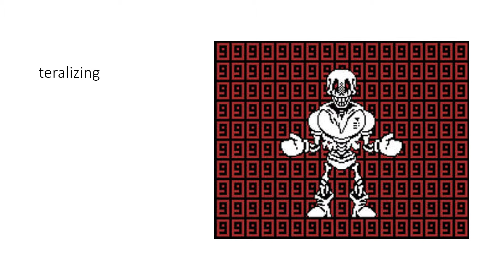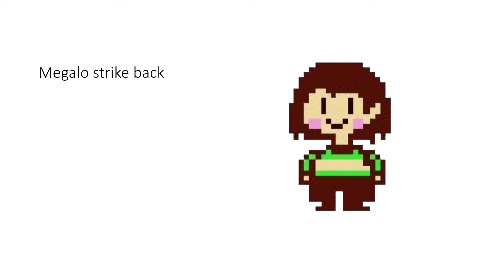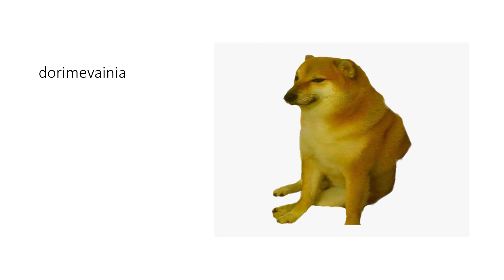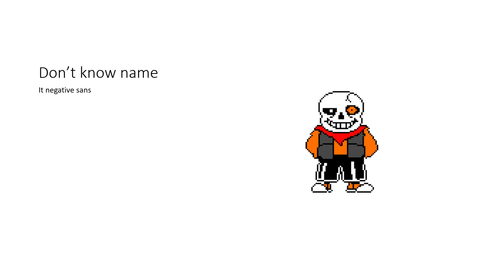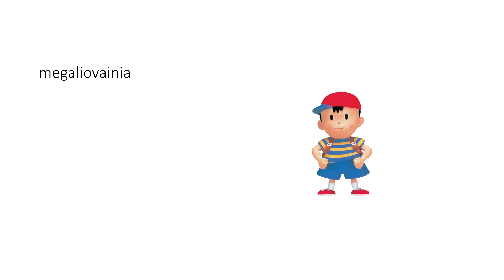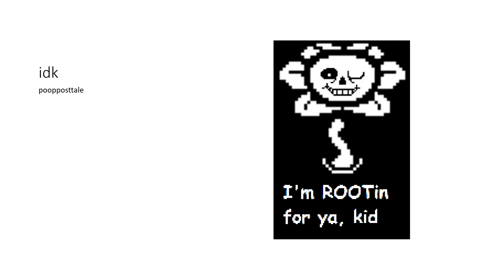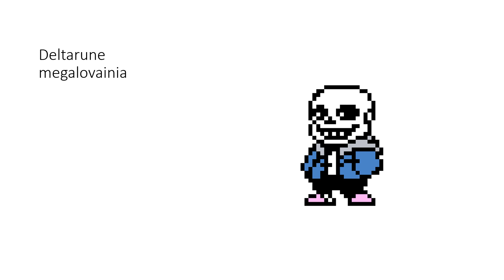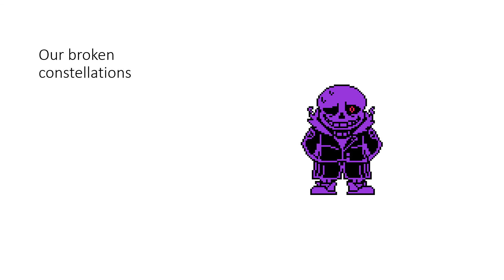when i can edit